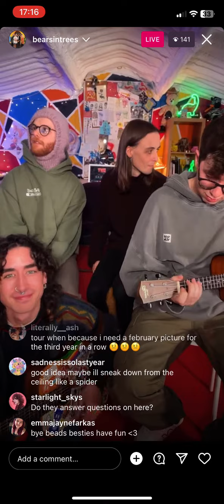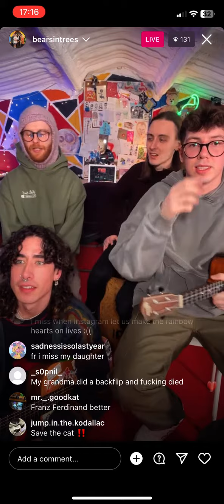bears in trees flashlight (the front bottoms cover)